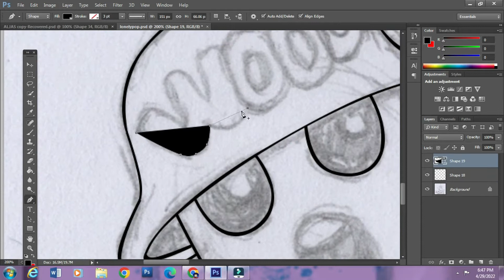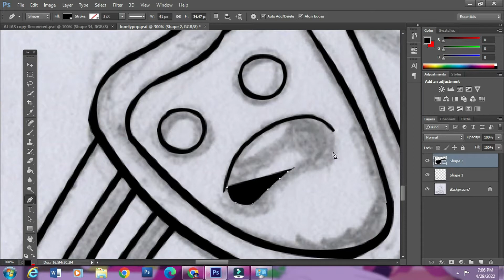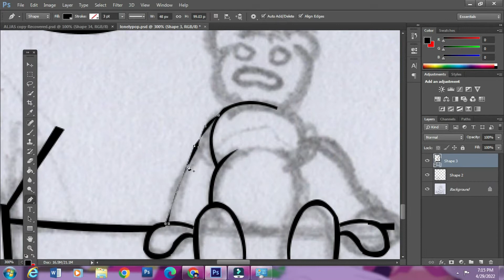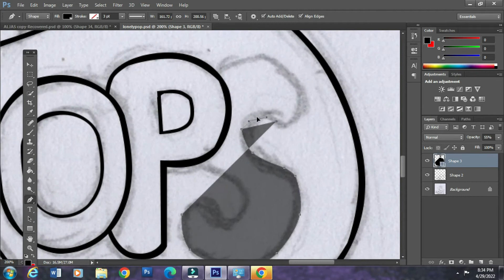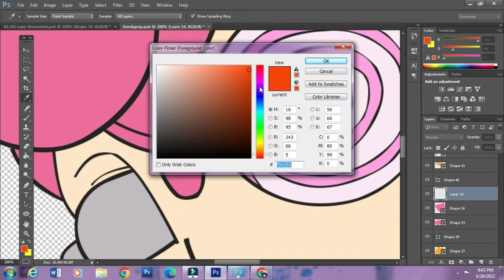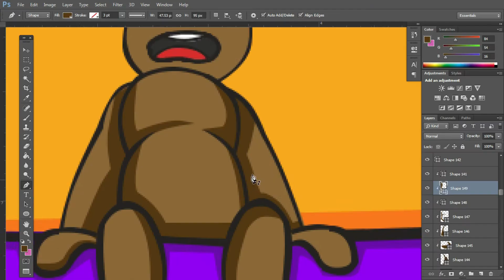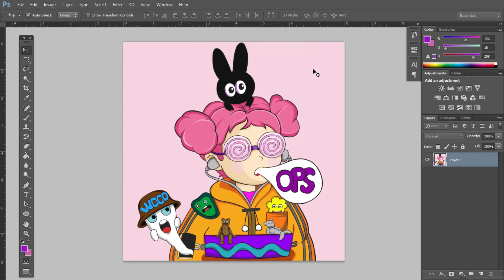LonelypopXGhost (NFT FANART)